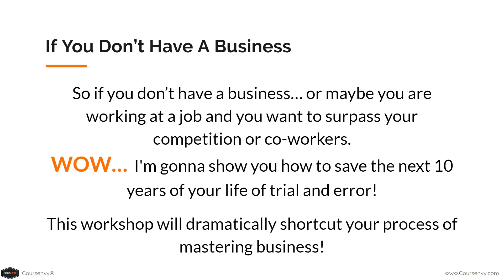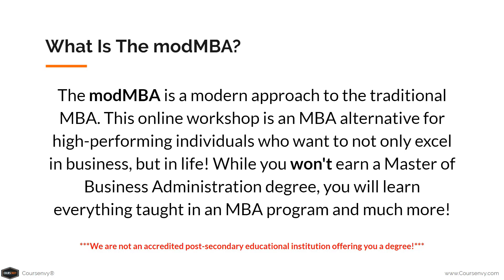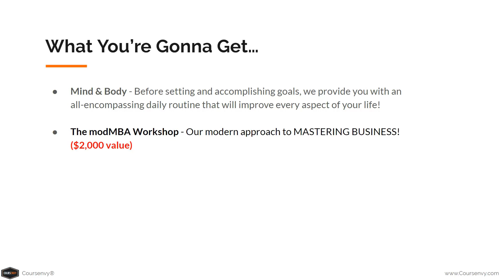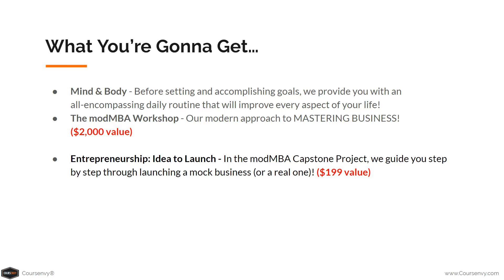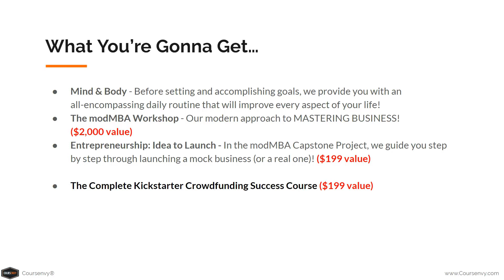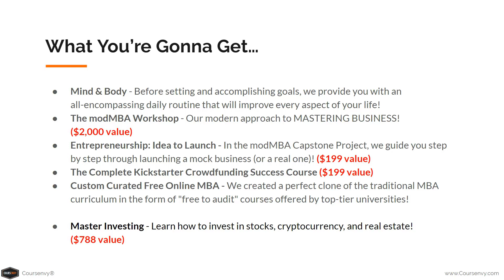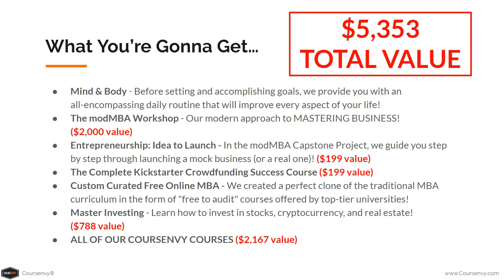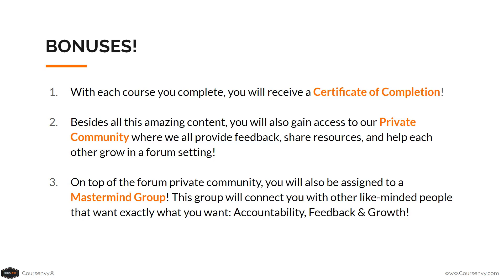How to Start a Business | modMBA.com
Join Our How to Start a Business, MBA Alternative Program, the modMBA! We Guide You From Business Idea, to Business Plan, to Growing Your Business